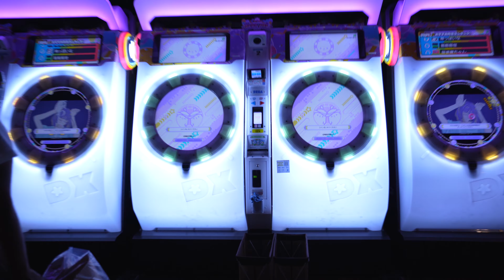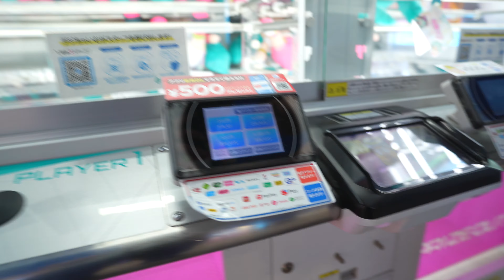A Dream Holiday Comes To An End!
Join me on an unforgettable journey as I bid farewell to the Land of the Rising Sun in this epic vlog! It's the last day in Japan, and I'm determined to make it count. We'll soar to new heights at the Tokyo Skytree, taking in breathtaking panoramic views of this incredible city. From there, we'll dive headfirst into the electric energy of Akihabara one last time, exploring the neon-lit streets and discovering hidden gems. Don't miss this emotional and action-packed day as we say goodbye to Japan in style!

Come join our amazing discord and come chat with me!

I go live all the time i love to interact with every single one of you!
so come pop in and say hi!

For when i take photos of really werid stuff. like REALLY weird.

//MUSIC
YES i make music! its my passion! go check out all of my werid music!